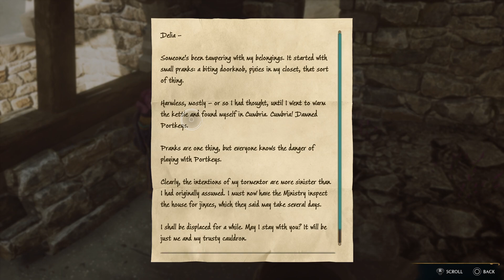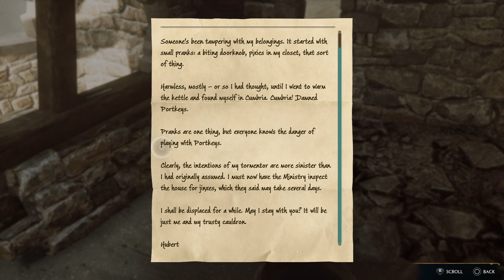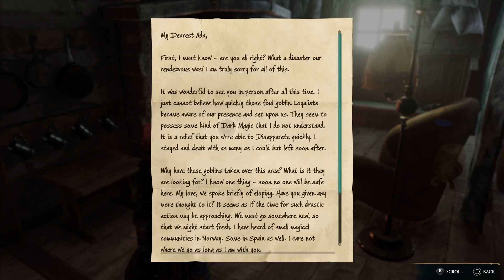Hogwarts Legacy PS5 Walkthrough Gameplay Part 32